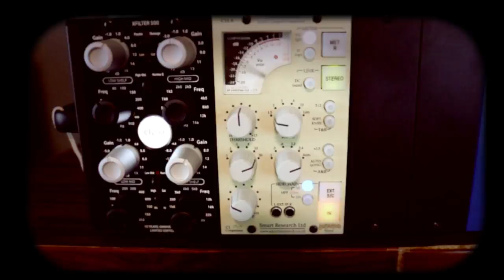Understanding Compression The Batter At The Plate Analogy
This video explains my batter at the plate analogy for understanding compression. This analogy is covered in one of my courses. Audio Engineering: Basics of Compression. This course is available on Udemy as well as ADSR.